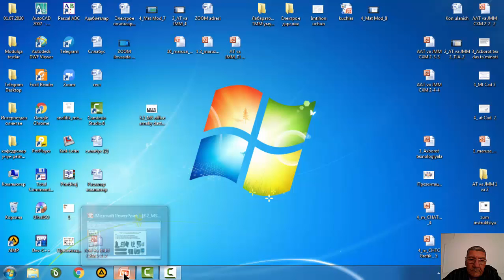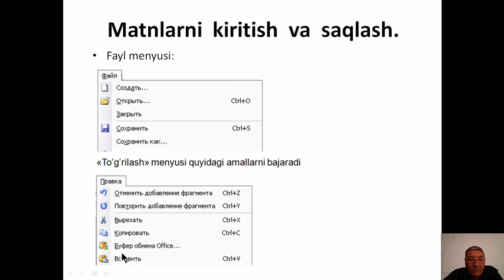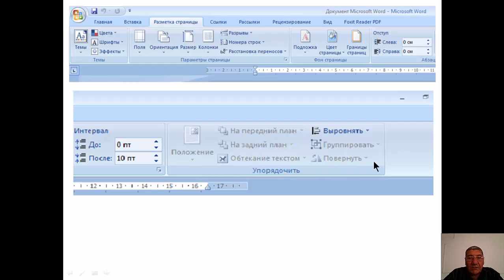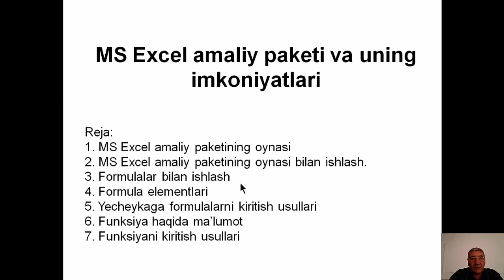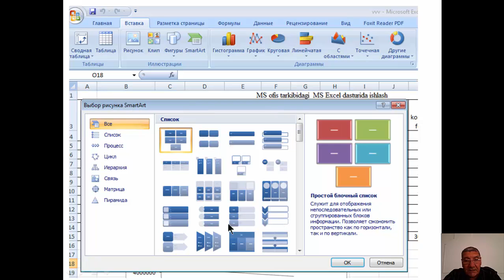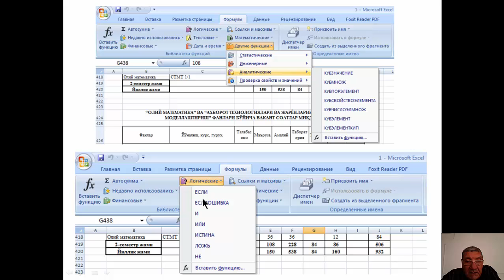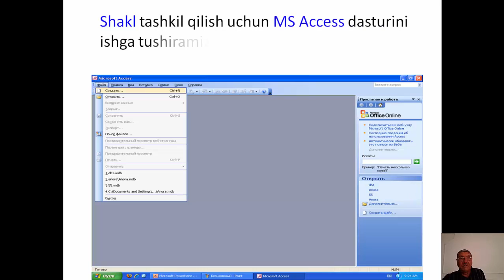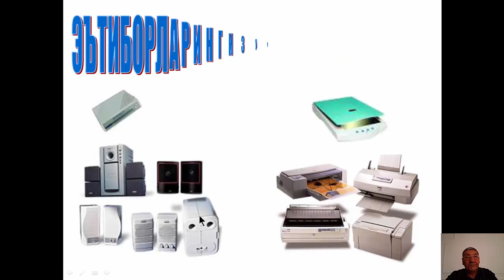Mavzu Axborot texnologiyalarning dasturiy ta`minoti Ms Office tarkibidagi amaliy dasturiy paketlari